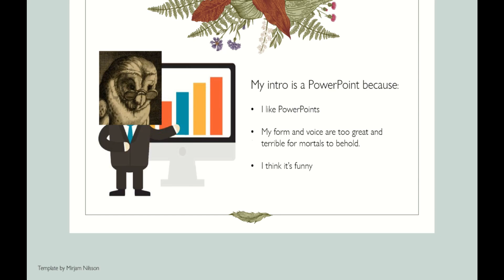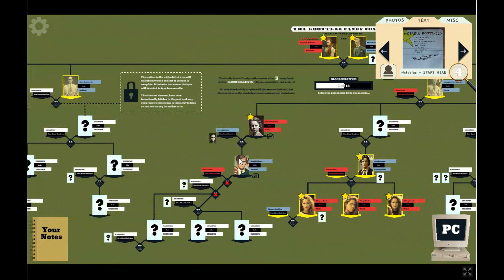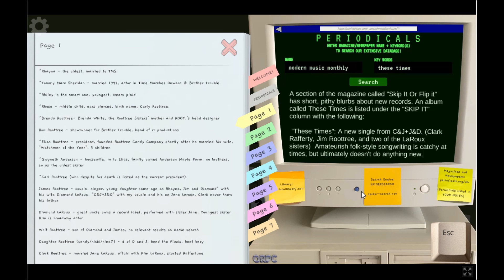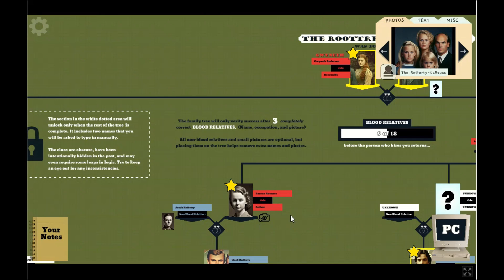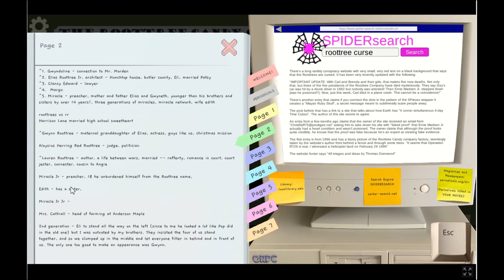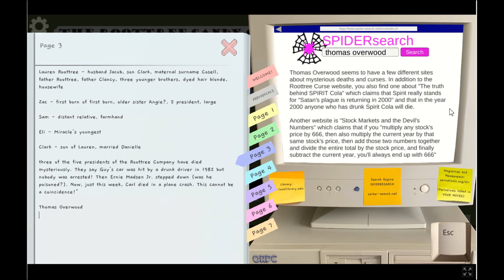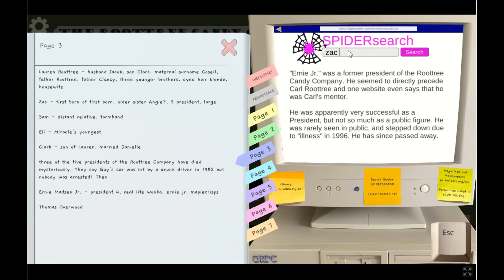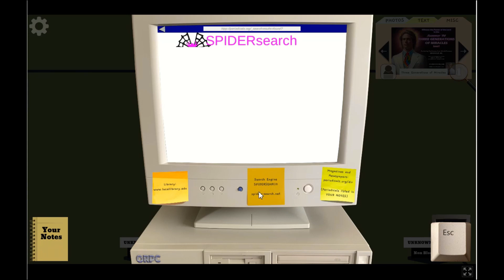The Roottrees are Dead, Part 6, No Commentary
The Roottrees are Dead and now a genealogist needs to track down all the Roottree blood relatives.